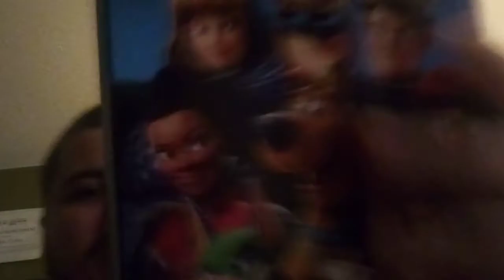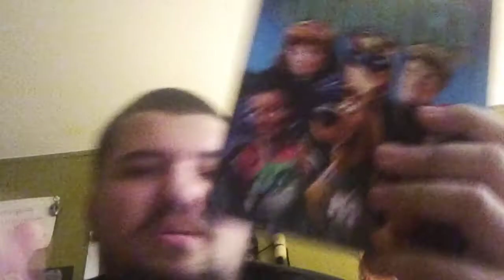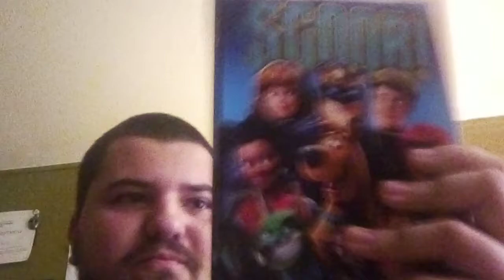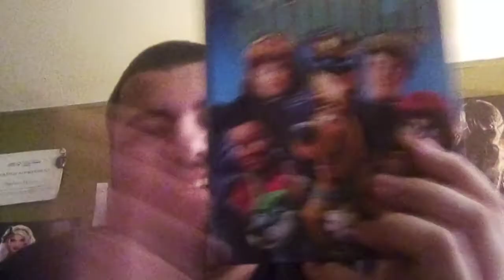SCOOB! - Movie Review + My Thoughts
Its the movie review with my thoughts guys